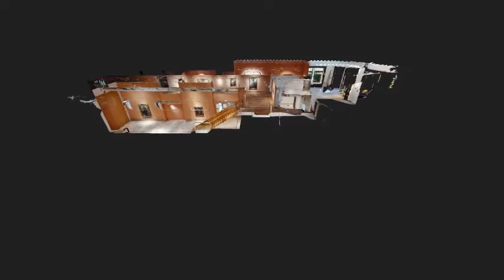Julio Romero de Torres, visita virtual a la exposición en la Fundación Cajasol en Sevilla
Visita virtual a la exposición «Julio Romero de Torres. El sentimiento místico», que se puede ver en la sede de la Fundación Cajasol en Sevilla.

Se trata de una muestra compuesta por un total de 27 obras que presenta un recorrido por la trayectoria del maestro cordobés poniéndolo en contexto con los intelectuales coetáneos de su época y alejándole de los estereotipos que nos alejan de una visión más profunda de su obra.

Esta exposición no aspira a que se rememore a Julio Romero de Torres, sino a que se redescubra con ojos nuevos más allá de los tópicos que lo encasillan como el pintor de las mujeres morenas y de la Andalucía folclórica.

Tal y como ha explicado el presidente de la Fundación Cajasol, Antonio Pulido, “con esta exposición queremos reivindicar un nuevo legado de su obra, para lo que hemos reunido todo el abanico de mujeres que retrató el artista, diferentes modelos de feminidad que ya no responden a las antiguas visiones. Después de más de un siglo tras su muerte, las mujeres de Romero de Torres son ahora ejemplos de modernidad, empoderamiento. Y también el propio pintor se nos revela de otra manera, como un gran maestro capaz de enseñar lo invisible, lo que ocultan estas mujeres en lo profundo más allá de las apariencias”.

La exposición estará abierta al público hasta el 24 de septiembre de 2022, en horario de 11 a 14:00 horas y de 18 a 21:00 horas, de lunes a sábados. Domingos y festivos, cerrada.